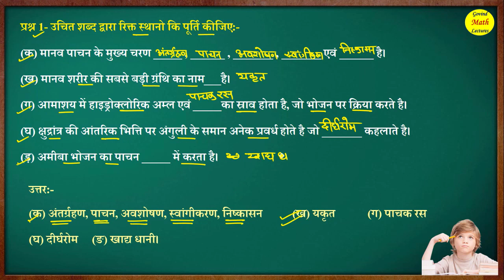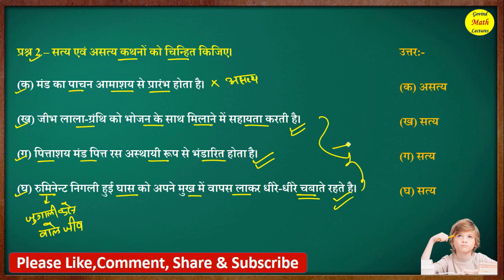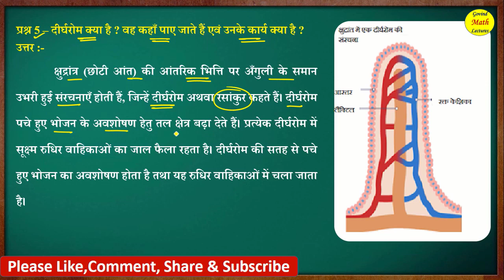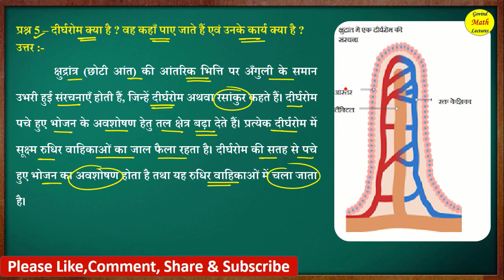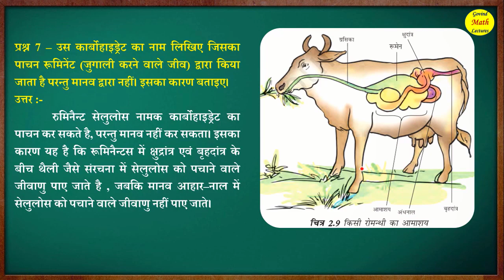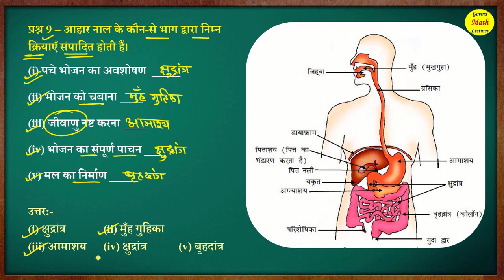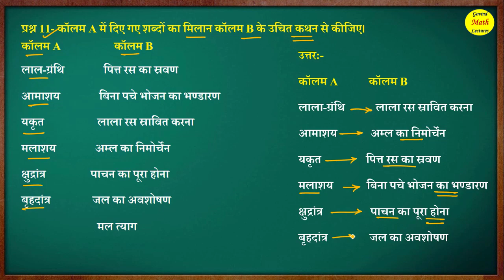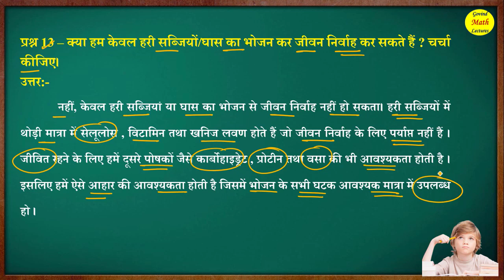प्राणियों में पोषण | Science class 7 chapter 2 question answer | कक्षा 7 विज्ञान पाठ 2 प्रश्न उत्तर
प्राणियों में पोषण | Science class 7 chapter 2 question answer | कक्षा 7 विज्ञान पाठ 2 प्रश्न उत्तर, class 7 science chapter 2 question answer  कक्षा 7 विज्ञान पाठ 2 प्राणियों में पोषण प्रश्न उत्तर, praniyon mein poshan class 7 question answer, sudama juyal ncert